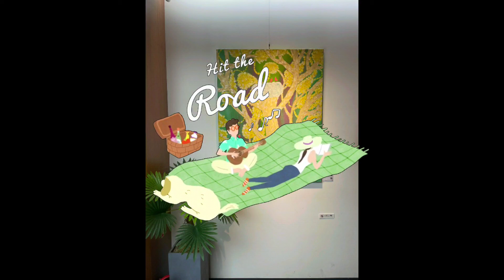그림전시ㆍ오진 치유의빛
20201222~20210322
우리모두에게 치유의빛 이 비추어주길
코로나가 사라지길
사랑이가득하길
평안이 가득하길
홍대셀트리온
진행ㅡ퍼블릭갤러리